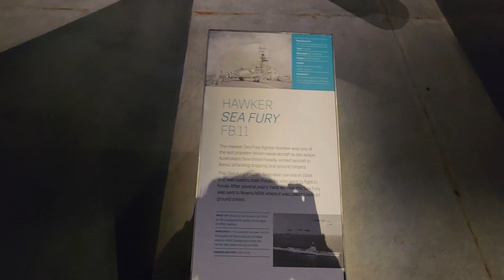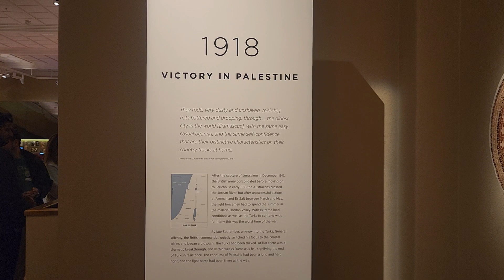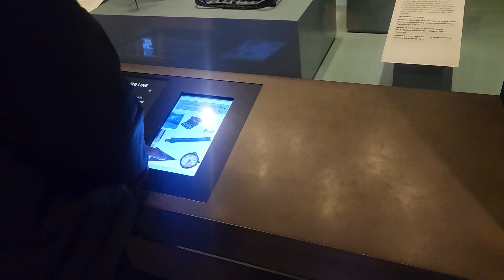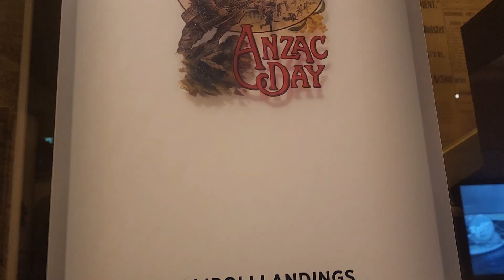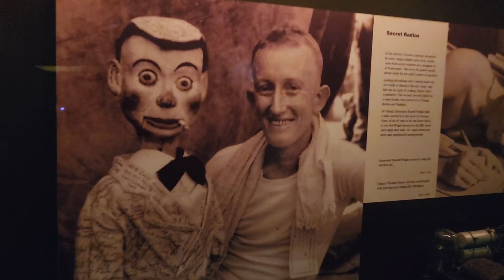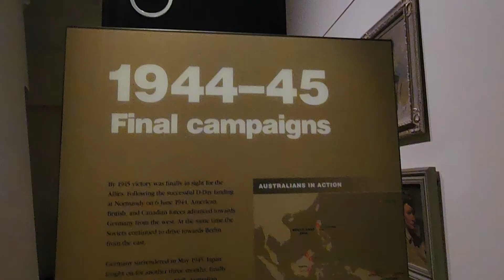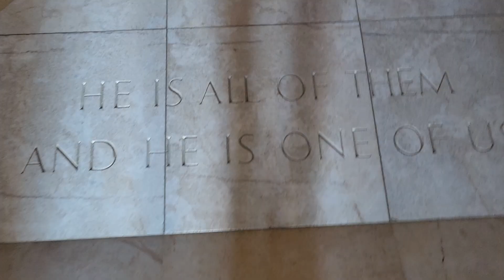Australian War Memorial 🇦🇺🇦🇺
The Australian War Memorial in Canberra is a profound tribute to the nation's military history. Opened in 1941, it serves as both a museum and a shrine, honoring the sacrifices of Australian soldiers in various conflicts. The Memorial's impressive architecture, including the domed Hall of Memory, creates a solemn atmosphere for reflection. Exhibits range from World War I to present-day peacekeeping missions, showcasing artifacts, artworks, and personal stories. The Last Post ceremony, held daily, poignantly commemorates individual soldiers, reinforcing the Memorial’s role as a place of remembrance, education, and national pride.